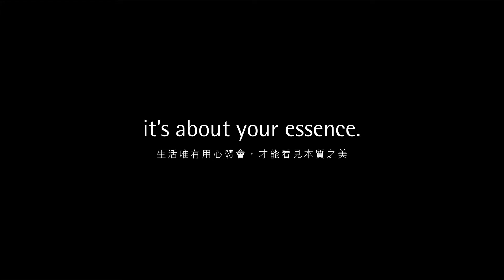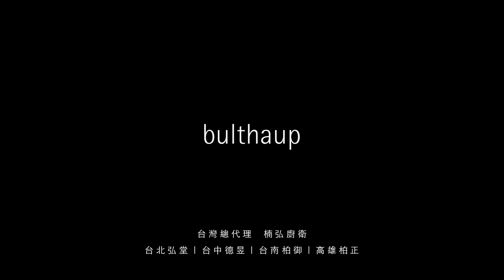2020 bulthaup職人企劃活動回顧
回歸事物本質，才能從傳統中突破創新；bulthaup從文化脈絡中，積極探索廚房之於人與生活的深刻意涵，生命中流動的情感、人與人間真切的交流，將堆疊出生活最美的精彩模樣。作為人們生活最佳的展演舞台，bulthaup試圖在人與空間物件之間，找回觸發生活之美的最初感動：對自然質材抱持感恩，在工藝細節中感受與眾不同，bulthaup將喚醒您藏於內心的自由靈魂，美好的自我將得以綻放。

2020年bulthaup職人企劃，邀請到EMBERS餐廳主廚郭庭瑋Wes與Fenko鳳嬌催化室的李依耘Lino共同參與創作，用紙纖與料理帶領大家見證獨立思維的型塑與實踐，同時呼應出品牌be Bold (大膽嘗試), be Creative (勇於創新), be you (忠於自我)的個性特質，在各自領域展現對於自然質材與自我探索的熱情與渴望。

生活唯有用心體會，才能看見本質之美。
it’s about your essence!

【品味的象徵 - 德國廚具品牌bulthaup】
1949年，bulthaup創立於德國南部巴伐利亞省，家族傳承三代至今，其發展猶如人類廚具進化史的縮影。以人本初心的廚房設計融入包浩斯建築思維，堅守「建築、精確、創新」的核心價值，擅以優雅線條與精湛工藝，提煉出居家空間的獨到質感。以幾近苛求的態度挑選上等材質，生產製造出一件件宛若藝術品，卻又貼近生活的廚房系統。在1984年大膽地推出全球第一座廚房中島原型「System b」後，bulthaup就此顛覆了廚房的空間運用與生活意涵，透過不停思辨，及探尋廚房之於人與生活的深刻關係，bulthaup一再突破框架，持續為廚房寫下嶄新篇章。

屢次榮登德國著名《經濟週刊》( Wirtschafts Woche ) 每兩年一次舉辦的奢華排行榜Luxury Ranking之列，bulthaup更是排行榜前五大品牌中，唯一入選的德國廚具精品，除了展現德式頂級廚具領導者的工藝典範，更奠定bulthaup廚房屹立不搖的品牌地位。